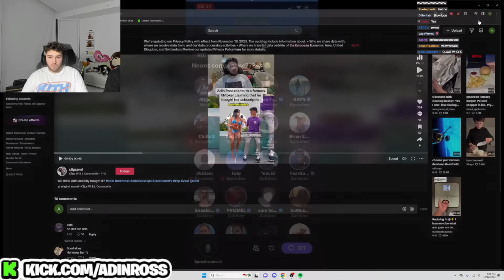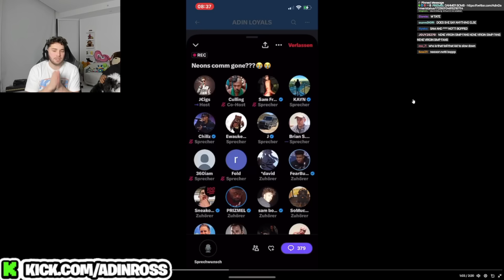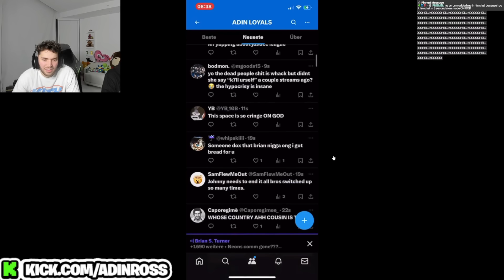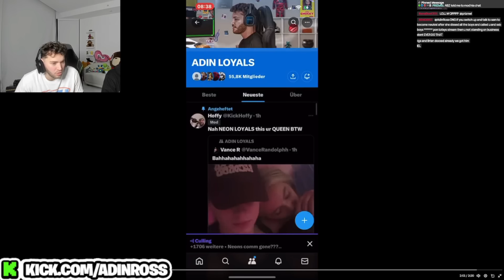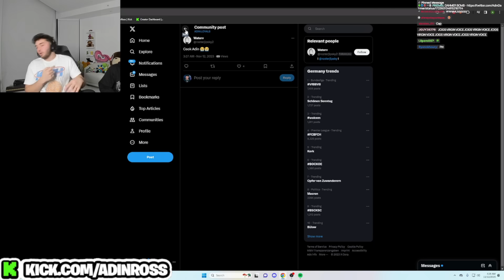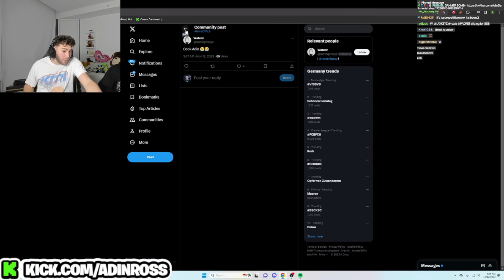Adin Ross Responds To N3on's Girlfriend Sam DISSING HIM With His Manager Kayn!